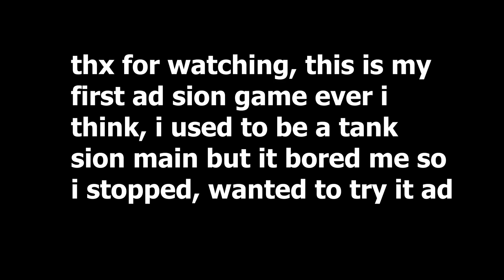Trying AD Sion (was fun)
yo, i used to be a tank sion main, but it bored me so i kinda stopped playing sion at all for a while, but i felt like trying ad sion now and tbh it was fun hehe